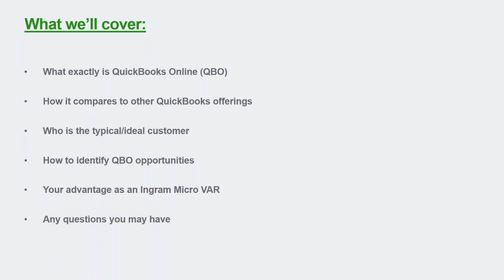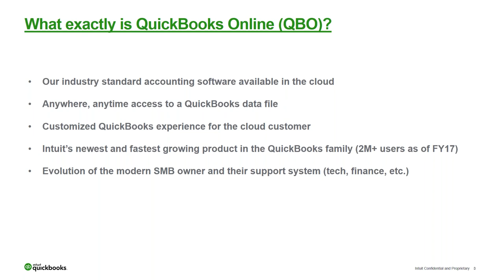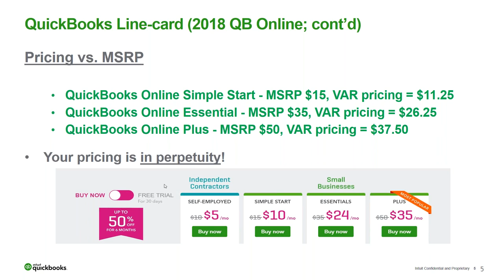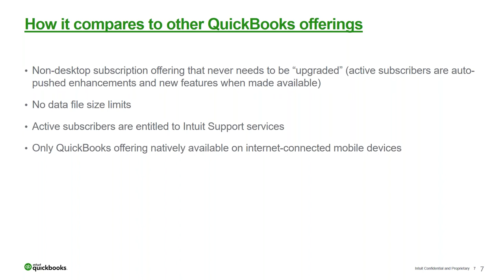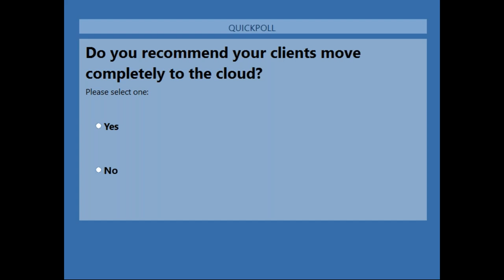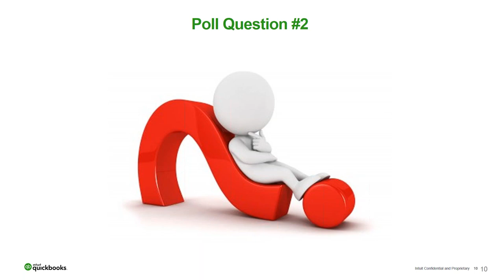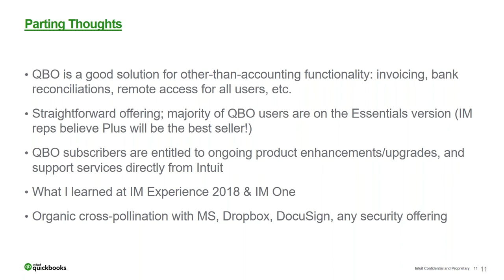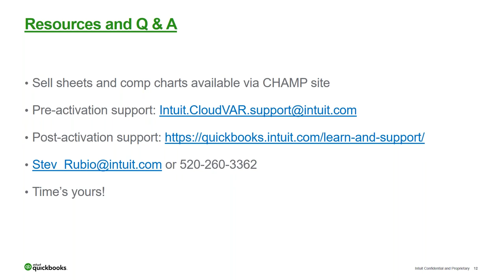Drive your MSP Practice to the intersection of Technology Road and Business Way in 2018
The old business axiom of marrying business and technology as the basis for a successful MSP practice has never been truer. In 2018 MSPs are adding very specific services (arrows) to their offerings (quiver). Try this on for size to get you out of the server room and down the hallway to the business operations office at your clients.

Intuit, the makers of Quickbooks, are pleased to announce a new version of Quickbooks Online that is VAR/MSP friendly, and available now from Ingram Micro. Intuit Channel Manager Stev Rubio will be presenting the offering and taking questions/feedback.